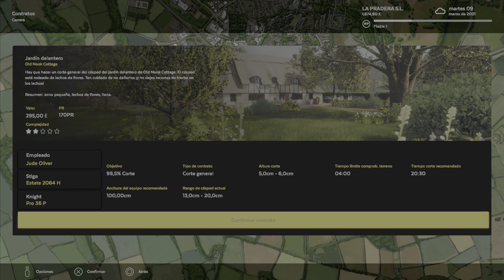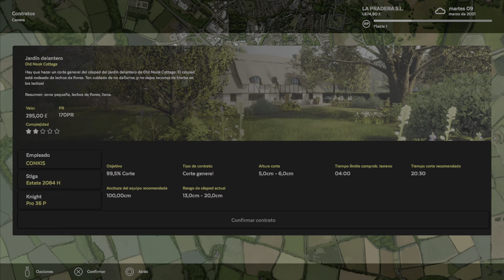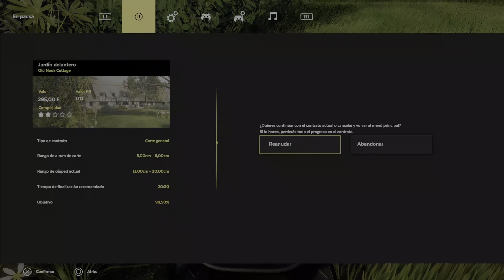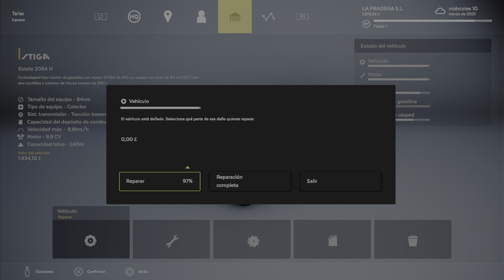✂🎮EP08 Ya somos 2. LAWN MOWING SIMULATOR Ps5 Gameplay Castellano🇪🇸.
SIMULADOR CORTACESPED. Ep08 Nos atrevemos y contratamos al primer ayudante, lo malo es que al no tener sitio para otra cortacésped no puede ponerse a trabajar con lo que de momento no nos sirve de nada, malllll!. Pero ya somos 2 lo cual sube la moral de la empresa. Volvemos al primer jardín para ganar algo de dinero para pagar a Oliver el ayudante.

Lawn mowing simulator, Conkis Ps5 Gamer.